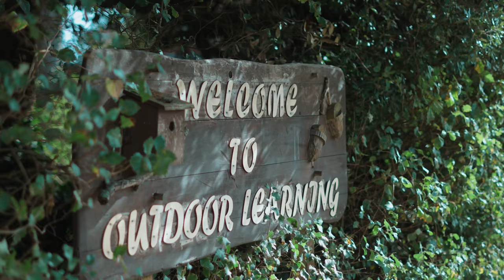A Day in the Life of Cheltenham Pre-Prep